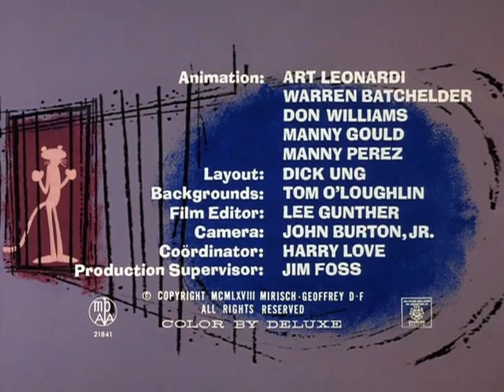pink panther|episode-49| pink in the clink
The Pink Panther is a heroic, moral cartoon cat with pink fur and the manners of an English aristocrat. He only becomes flustered or angry at obtuse or offensive humans who try to disrupt his existence, or at troublesome gadgets, rodents, or insects. In most of his cartoons, he stumbles into a difficult situation and stoically endeavors to make the best of it. Episodes of this series feature three theatrical cartoons, two with the Pink Panther, and one featuring the Inspector, a cartoon version of the accident-prone, bumbling French detective, Inspector Clouseau, played in movies by Peter Sellers. The Inspector is often assisted by a Spanish gendarme, Sergeant Deux-Deux, and together they fallibly battle villains of all shapes and sizes in various parts of the world, always on the orders of the long-suffering Surete Commissioner.